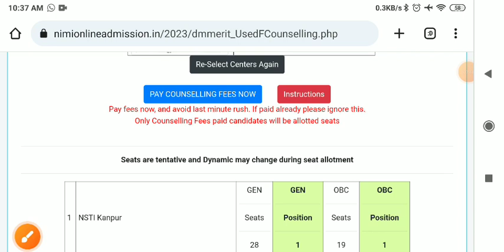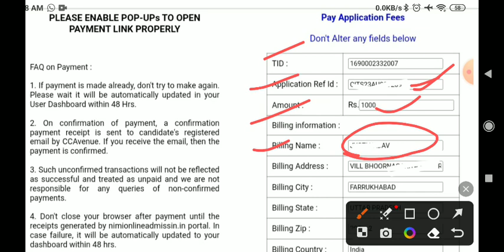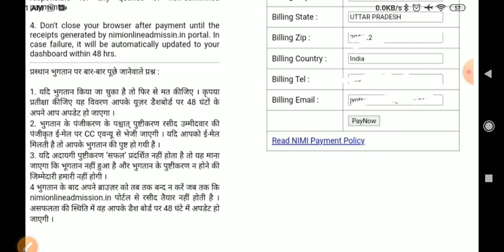Cits Counselling Fee payment कैसे करें